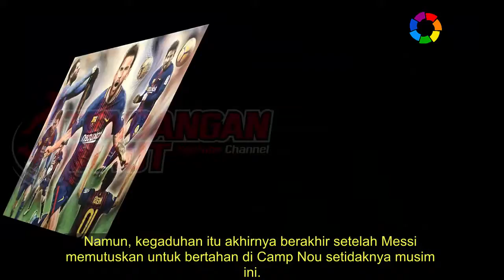Terlalu Bergantung, Ini Alasan Barcelona Jadikan Messi Kapten Tim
Sempat ingin hengkang, Lionel Messi akhirnya tetap dipercaya untuk menjadi kapten Barcelona musim ini, dengan didampingi tiga pemain lain sebagai wakilnya.